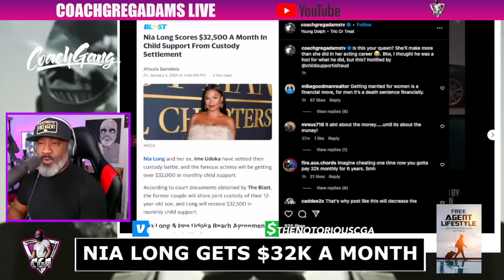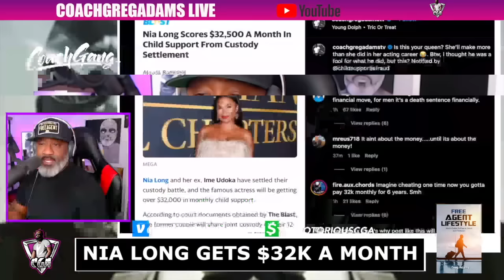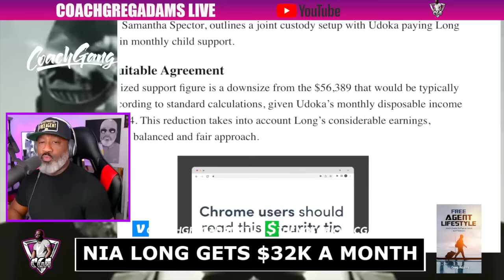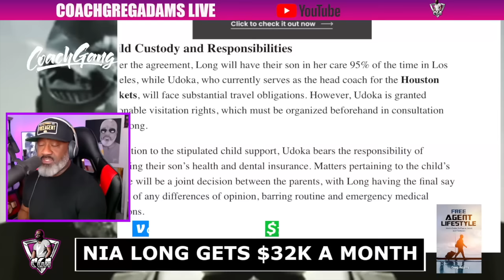GYATT! Nia Long Will Receive $32K/Month In Child Support From CHEATING EX-BF Ime Udoka